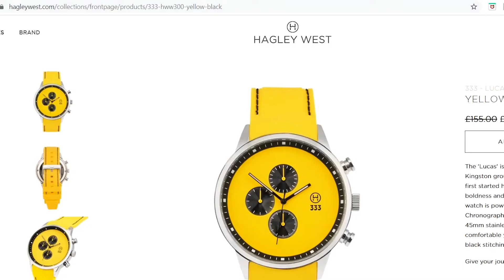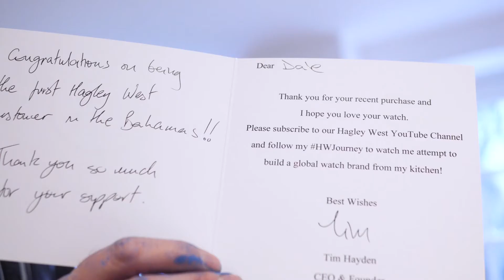Hagley West are doing things differently | HW Journey - Episode 30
In this video, we sell a watch into the 45th country thanks to Tim Hayden going above and beyond with his customer service, epitomising Hagley West as the most transparent watch company around.